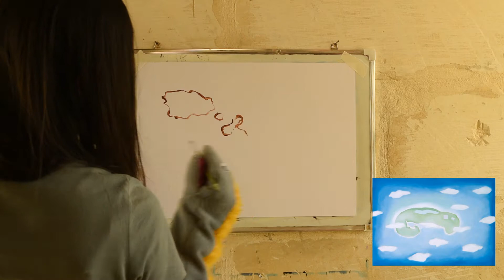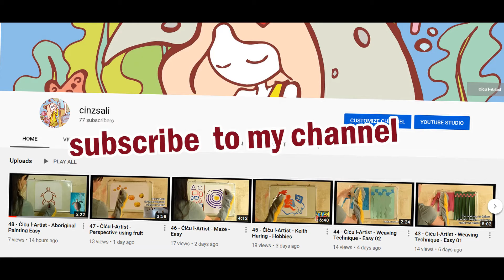77 - Ċiċu l-Artist- An island with clouds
On this video Cicu l-Artist is painting his motherland Malta, a small island in the centre of the Mediterranean sea.